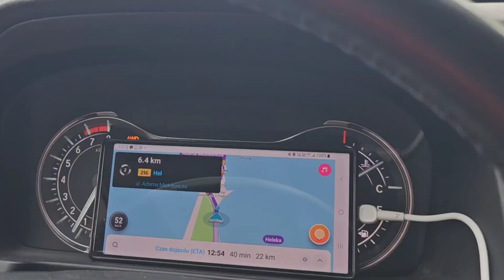VLOG Podróż przez Hel Polska/ Подорож по Хельській косі 2023